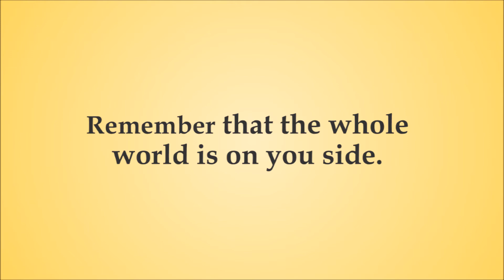PRAYFORBRUSSELS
This is a tribute for the horrible attacks in Brussels 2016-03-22.

Write prayforbrussels in the comments to show your support.